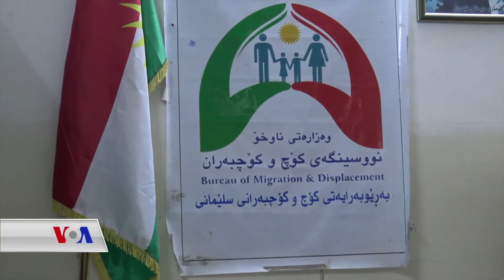هەزاران خێزانی ئاوارەی شەڕی داعش دەگەڕێنەوە شوێنەکانی خۆیان